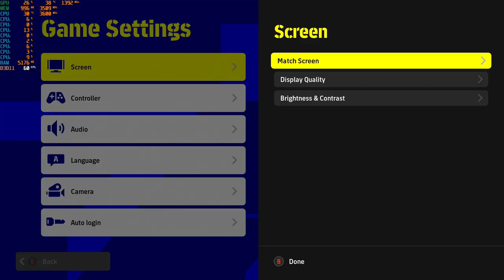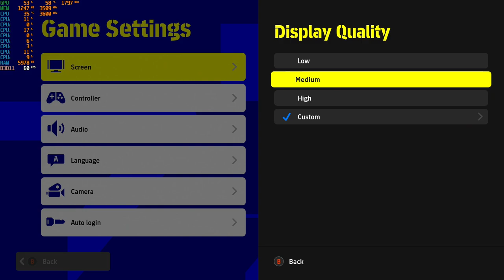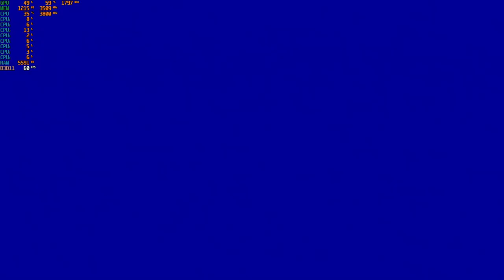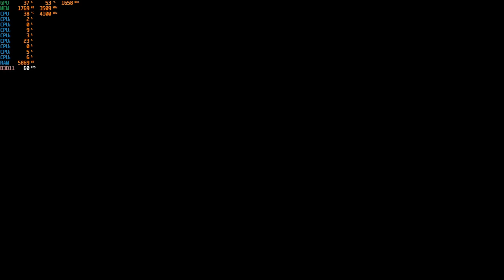eFootball 2022 - 1080p with the GTX 1050 TI & Intel I3-10100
Cpu: Intel I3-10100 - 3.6ghz (4.2ghz with Turbo Boost)
Cpu Cooler: Cooler Master Hyper 212 Evo
Gpu: Zotac GTX 1050 TI
Mobo: Asrock H410M-HDV ; LGA 1200
Ram: G.Skill 12GB DDR4 2666MHZ (Dual Channel)
Drives: 1TB SATA SSD + 2TB SATA HD
Case: Rosewill FBM-X2
PSU: 600w Raidmax vortex
OS: Windows 10 Pro.
Res: 1080p
Settings: High, Med. & Low